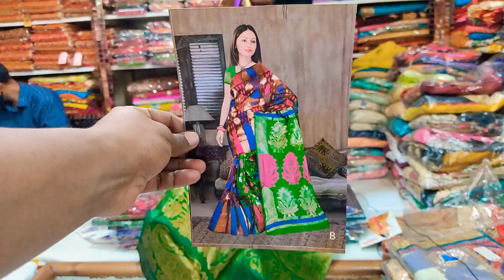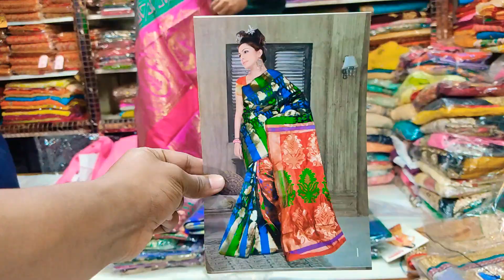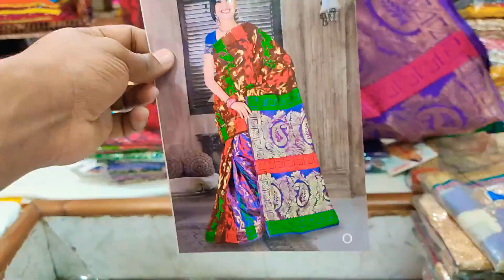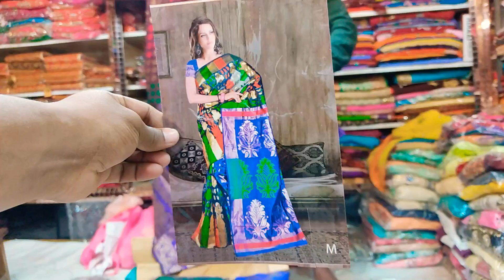Big discount offer wow party katan saree collection only 800 tk unlimited #01924975713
Mouchak market
Malobika saree
imo whatsapp

Mouchak market
Malobika saree
imo whatsapp

Mouchak market
Malobika saree
imo whatsapp

Mouchak market
Malobika saree
imo whatsapp

offer 2021
কারাকারি ওফার
থ্রি পিস
party saree
party dress
party collection
মাথা নষ্ট করার অফার
মাথা নষ্ট কালেকশন
নিউ মার্কেট
ধামাকা ওফার
latest collection
beautiful collection
catalog three piece collection
catalog three piece
Bridal saree collection
Bridal saree
e
Eid big offer
so beautiful
so beautiful collection
most uncommon design
mh jewel pro
half silk
how to start a online business